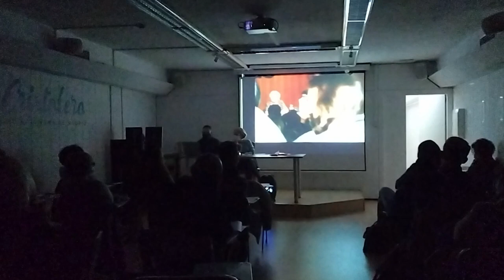Fundación Violeta Friedman. EnredArte - Identidad Europea. Miraflores de la Sierra. Noviembre 2021